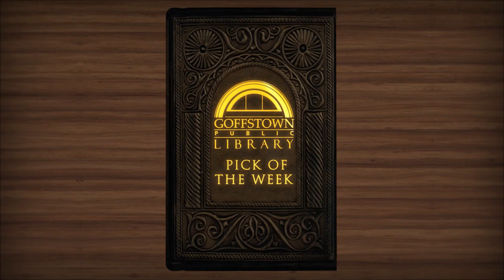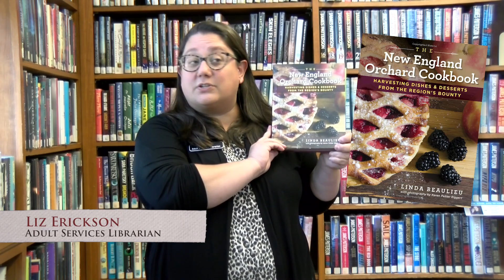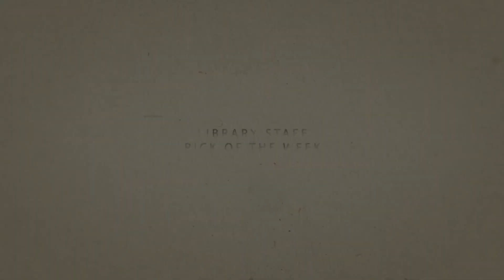Librarian's Pick of the Week - September 1, 2023